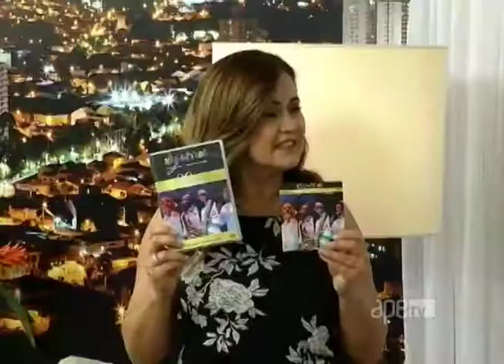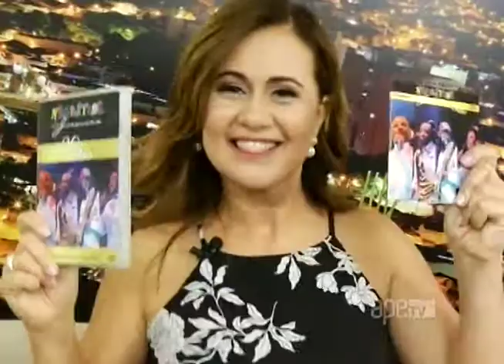ApêTV - Negritude Junior 03/02/18